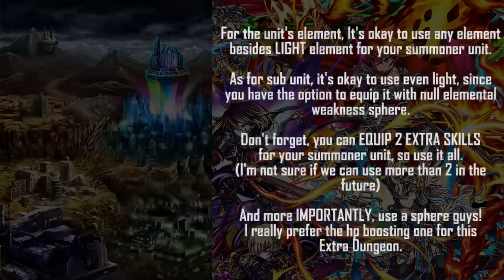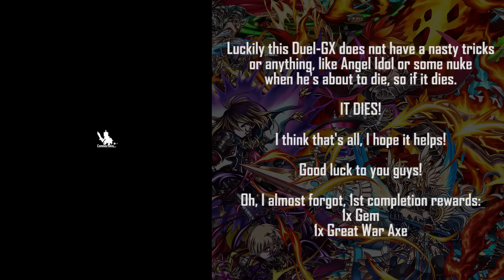BECTAS EXTRA DUNGEON GUIDE! Troll Purple Robot? 1st Challenge on 3rd Arc!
It's the 1st Challenge from the New mode, 3rd Arc of the story! Let's see how to counquer this Dungeon! And reap our rewards!

New to Brave Frontier? Want to try out this game? Or just want to install it on another device?